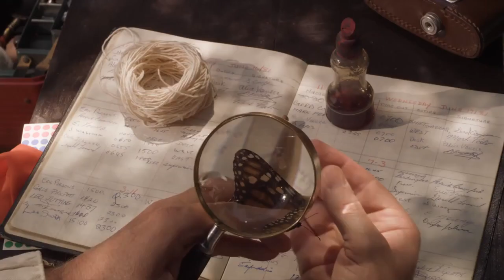Flight of the Butterflies Official Trailer #1 (2012) - IMAX 3D Movie HD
It took Dr. Fred Urquhart almost 40 years to discover the monarch butterflies' secret hideaway and prove the most incredible migration on Earth. Following the year-long annual migration cycle of the butterflies, the award-winning production team filmed hundreds of millions of monarchs in their remote overwintering sanctuaries in Mexico in 2011 and again in 2012 and also along their migratory routes from Canada, across the U.S. and into Mexico.